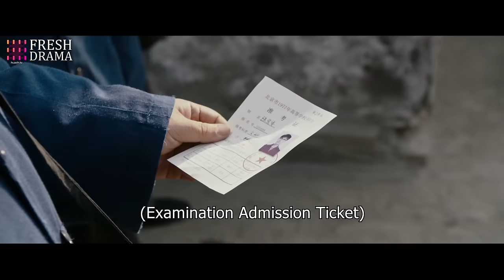Movie 🔥 窮小子打架受傷，怎料未來老婆就在附近，及時趕到救他一命！李沁